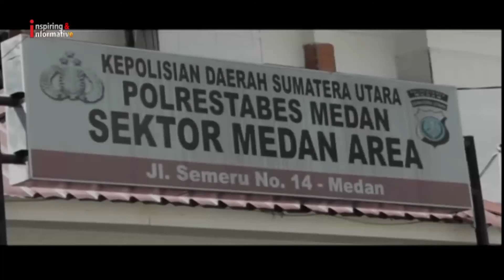Pencuri Spesialis Pagar Rumah Ditembak